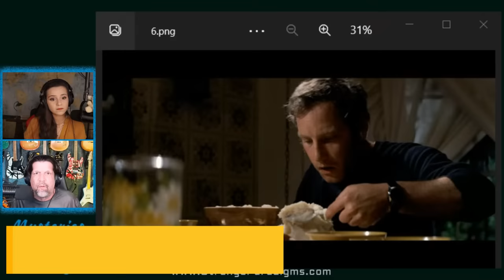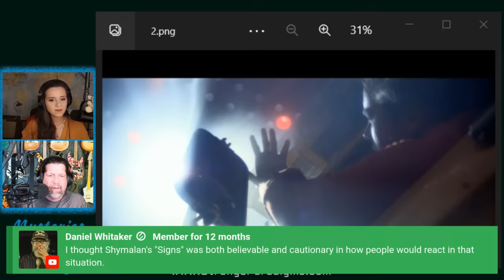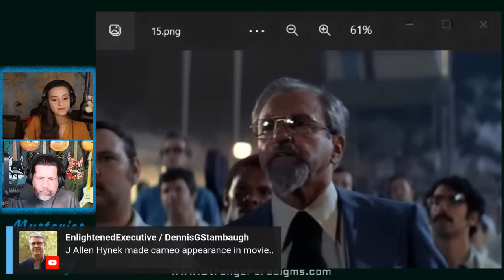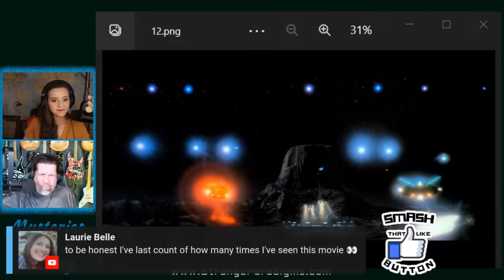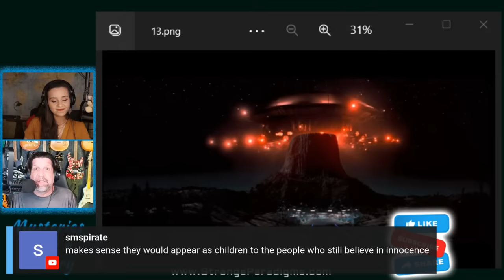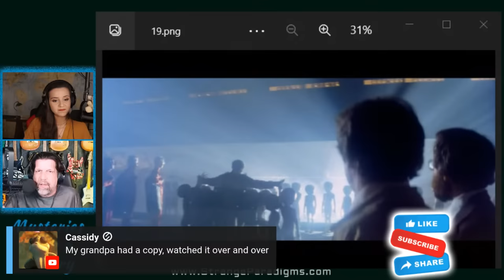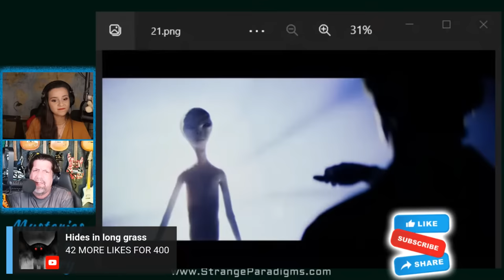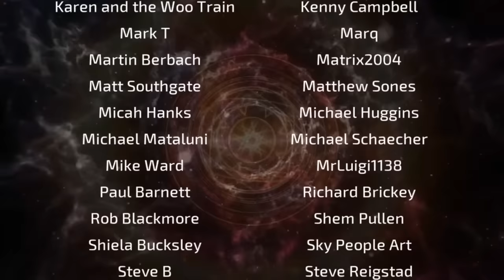Close Encounters of the Third Kind - 46 Years Later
A signature classic UFO and Alien contact movie directed by Steven Spielberg, released in the USA on November 16, 1977. It was revolutionary for its time, with nothing else in comparison for the UFO topic. It was loaded with so many aspects and nuances of the UFO mystery, that it has become a beacon, and a must-see movie for UFO researchers, old and new alike. But in the 46 years since it's premiere, what has become known about the scenario it portrays. Is it really more of a documentary than a movie..?

Not TOP 4 INSANE ALIEN ENCOUNTERS | The Proof Is Out There, But CLOSE ENCOUNTERS OF THE THIRD KIND - Official Trailer, But Thirty Witnesses Encounter The Biggest UFO Sighting Ever Reported | Close Encounters, But Close Encounters of the Third Kind (6/8) Movie CLIP - Communicating with the Mothership (1977) HD, Top 10 First Contact Movies, But James Fox Reveals Most Compelling Alien Evidence Ever - IMPAULSIVE EP. 262, But Close Encounters of the Fifth Kind: Contact Has Begun - Dr. Steven Greer, Documentary, or any other video like HISTORY, Sony Pictures Entertainment, Quest TV, Movieclips, WacthMojo.com, IMPAULSIVE, UNIDENTIFIED, would make. This is a video where Cristina Gomez (aka CristinaG) presents Close Encounters of the Third Kind - 46 Years Later!